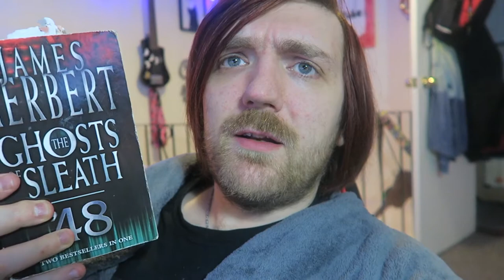#147: Dune, Steinbeck, Baum, Pullman, Atwood, Herbert, Vogler, Bryson, More! [READING VLOG]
We're catching up!

BOOKS MENTIONED:
Brian Herbert and Kevin J. Anderson - House Corrino
John Steinbeck - East of Eden
L. Frank Baum - The Scarecrow of Oz
Philip Pullman - Grimm Tales
Margaret Atwood - Alias Grace
James Herbert - '48
James Herbert - The Ghosts of Sleath
James Herbert - Haunted
James Herbert - Ash
Christopher Vogler - The Writer's Journey
Brian Herbert and Kevin J. Anderson - The Winds of Dune
Brian Herbert and Kevin J. Anderson - The Butlerian Jihad
Bill Bryson - At Home